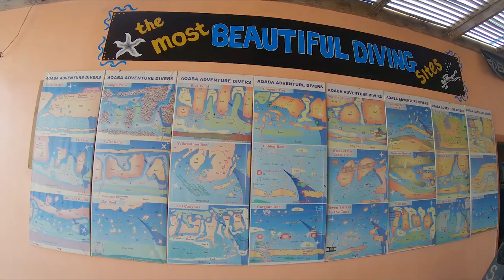Diving and snorkelling in Aqaba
Diving in the Jordanian Red sea at its coldest. In the video we're taking you underwater to see the ship wreck, the Japanese garden, the plane wreck and the sunken tank. Blub, blub, blub :)